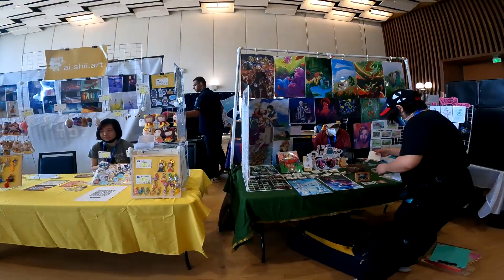Anime Destiny 2023 Artist Alley and Staff Interviews!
CHAPTERS:
0:00 Artist Alley Montage
1:23 Interview for Marissa
2:37 Interview for Ara
3:19 Interview for Jinn